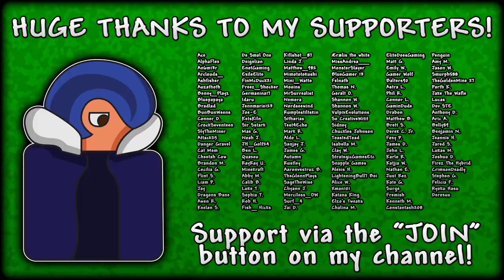*NEW* Weapons & LUCKY Caves! | Let's Play Terraria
Terraria 1.4 Ultimate Let's Play - In today's Terraria episode, we head underground for an impromptu spelunking session and we got SUPER lucky! We also obtained a brand NEW weapon from the Blood Moon and more!

Welcome to our HUGE Terraria Let's Play! The goal of this Terraria Let's Play is just to HAVE FUN! We're focusing on ALL aspects of Terraria, bosses, building, mega-builds, exploring and more! Thanks for stopping by!

Catch up on the Terraria ULTIMATE Let's Play!

Background Music
Intro - "Overworld Day" (By Scott Lloyd Shelley - Terraria BG Music)
Outro - "Underground Hallow" (By Scott Lloyd Shelley - Terraria BG Music)

This is my Terraria ULTIMATE Let's Play - Episode 7!